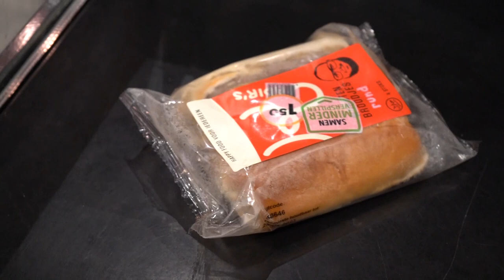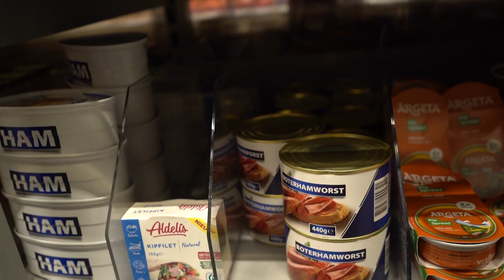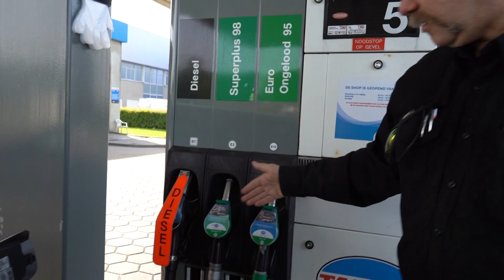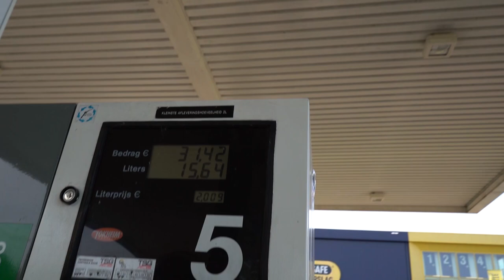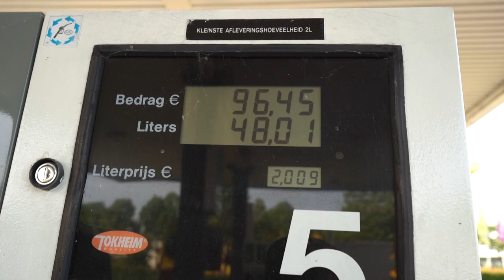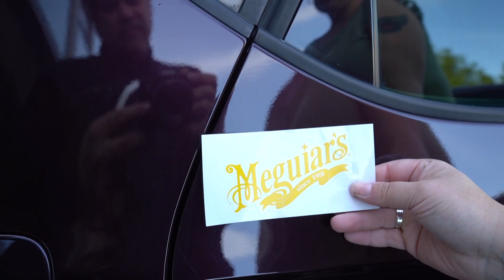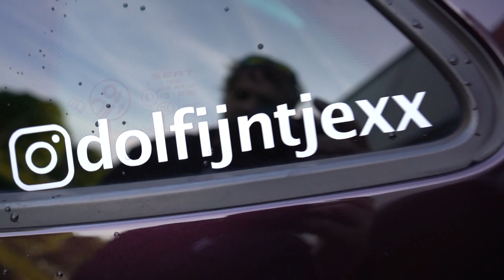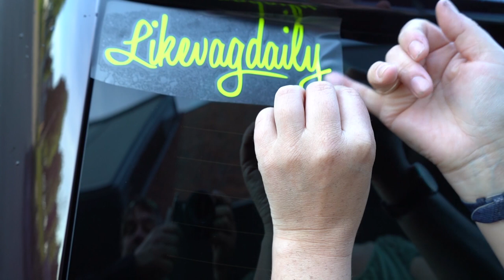ik zie het nu niet meer